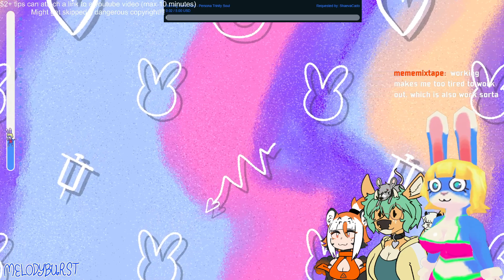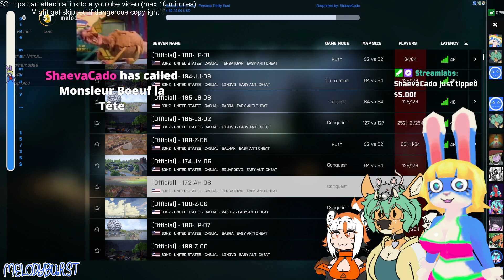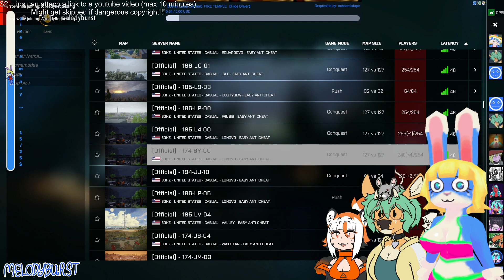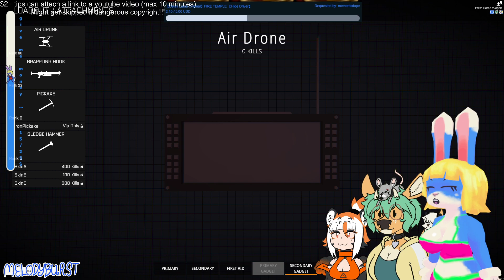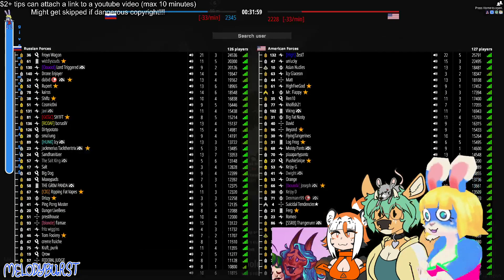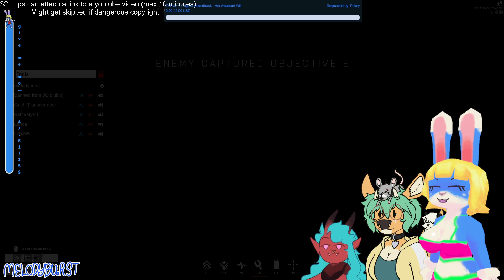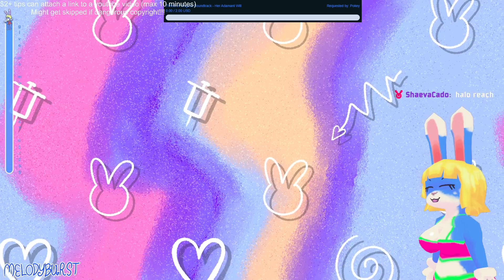Battlebit Remastered with gaocourtney, GriefSoDeerly and Weeker!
Hello Everybunny! I'm Melodyburst! I'm a little bunny demon vtuber who LOVES to entertain! Please enjoy vods, clips and original content on my channel, ok? There's ALWAYS more where that comes from!~